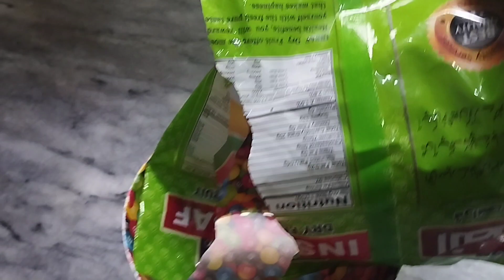My Ramzan Busy Routine||Iftar Ka Mazedar Menu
in this video I have to shared very tasty food like ALU tiki pakora, apricot chatting, chicken palak and tarka rice recipe are very easy to make and very yummy to eat.palak is full of energy.this Menu is in budget and exciting.in today's video I also have to shared my very busy Ramadan routine I washed kids room's carpet and changed curtains and cleaned kids study room.